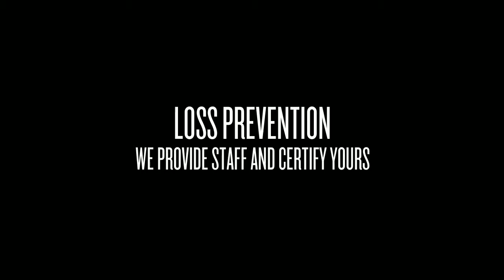Universal Protection Agency Pickering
Universal Protection Agency provides the best and most professional security services within the Pickering, Ontario area.
investigative security pickering private investigator services cheating agency guards protection investigators best investigation